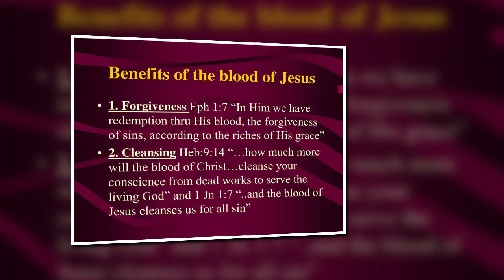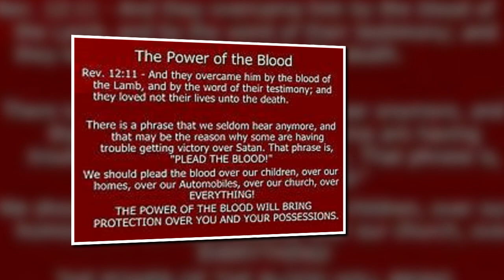THE BLOOD WILL NEVER LOSE ITS POWER